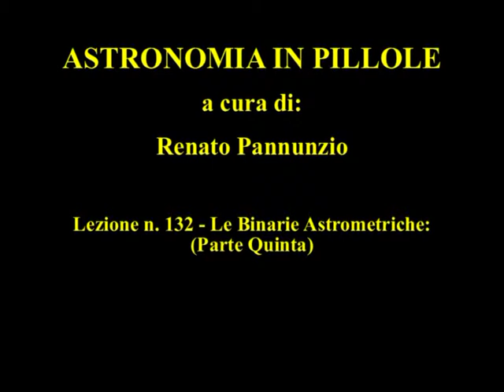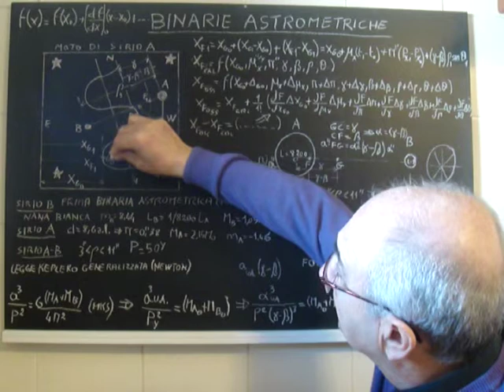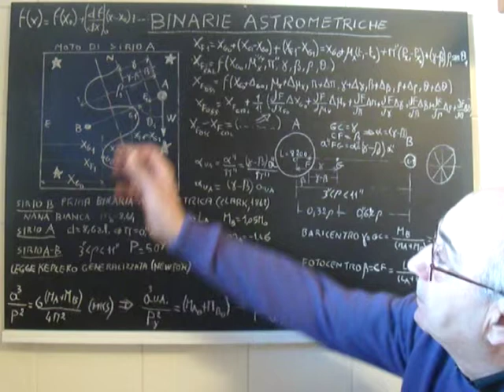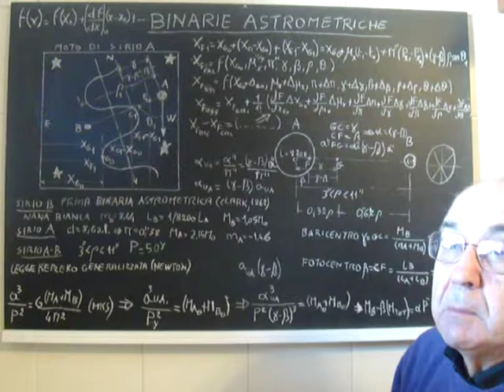ASTRONOMIA IN PILLOLE 132.mpg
LE BINARIE  ASTROMETRICHE (PARTE QUINTA). Corso di Astronomia di posizione articolato in diverse brevi lezioni in cui oltre agli aspetti teorici dell'argomento trattato si forniscono delle "Pillole di Astronomia" consistenti nella spiegazione di particolari fenomeni celesti o curiosità astronomiche.